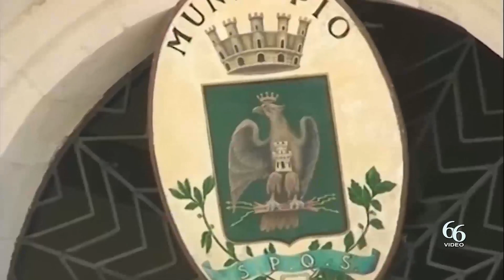Il Pd rompe l’incantesimo e ratifica la candidatura a sindaco di Renata Giunta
«Come nelle favole» (così recita la canzone di Vasco Rossi) il partito democratico avrebbe partorito l’ennesima candidatura a sindaco della città di Siracusa: Renata Giunta. Gridano riscossa, invece, i tre nominativi di un certo peso sociale come Roberto Alosi, Paolo Ficarra e Antonio Ferrarini, fatti fuori allegramente come se tutto fosse dovuto, giocare disinvoltamente con la credibilità delle persone.

Dicevamo, il partito democratico dalle mille anime, avrebbe deciso questa volta una nuova candidatura rivolta a Renata Giunta a sindaco della città di Siracusa. Lo ha fatto nella nuova riunione dell’unione comunale, che nella serata di ieri si è conclusa con la fumata bianca sulla scelta del nome che dovrà scendere in campo per le amministrative del 28 e 29 maggio.

Ma il percorso per la corsa al Vermexio non si fa da soli ma con gli accordi presumibilmente presi con il gruppo civico ‘Officina civica’ qualora dovesse aggregarsi al Centrosinistra. E’ chiaro se lo stesso gruppo civico dovesse condividere la scelta di Renata Giunta o, invece, si ritornerebbe a scegliere un nome condiviso. Nelle more delle trattative, a quanto pare, parteciperebbe anche l’ex deputato regionale Mario Bonomo, coordinatore del Mpa la cui rottura con il deputato Carta sarebbe insanabile

Il passaggio del Pd con Giunta era fondamentale perché i progressisti avevano chiesto al Pd di chiarire ogni aspetto della vicenda, di uscire fuori dalle secche di un documento pubblico che diceva tutto e niente per quanto attiene le candidature a sindaco.

Il fronte di centro sinistra, quindi, torna ad essere compatto su Renata Giunta, esperta in programmazione e sviluppo del marketing e della competitività territoriale, già consulente del Ciapi di Priolo, del Comune di Siracusa e componente del gruppo di lavoro per la stesura del dossier di candidatura della città di Siracusa e del territorio circostante a Capitale Europea della Cultura. Ha lavorato al Piano Strategico di livello provinciale.

Il Pd continua, comunque, a lavorare per allargare il fronte dei movimenti e delle liste civiche a sostegno della candidatura di Giunta e del programma in buona parte definito con gli alleati. Oppure si è ancora nell’alto mare delle incertezze.